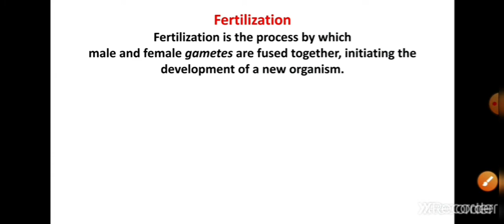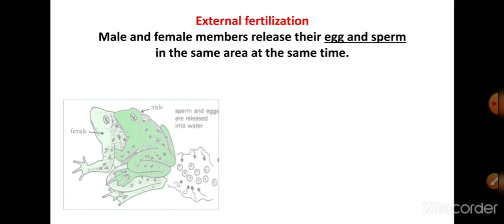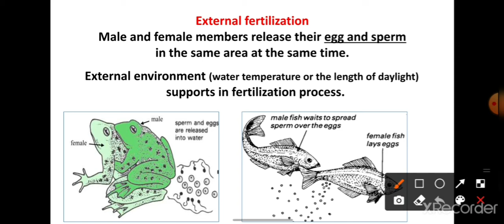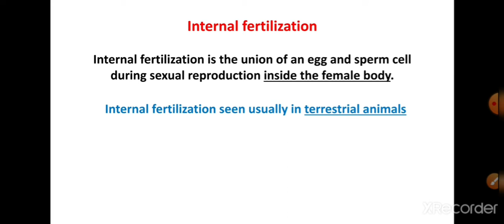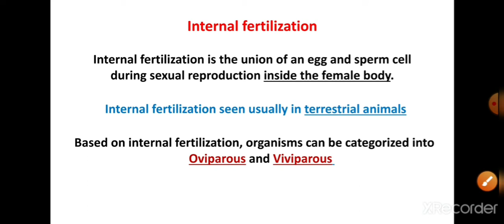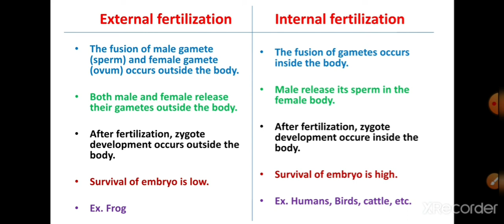Types of fertilization | External and Internal fertilization | In Hindi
Hello everyone, in this video I have shared a video on fertilization and their types in very easy and simple language with various diagrams. For complete understanding watch this video till the end.

Related videos of this topic 👇🏻